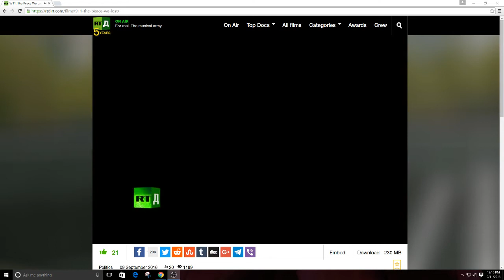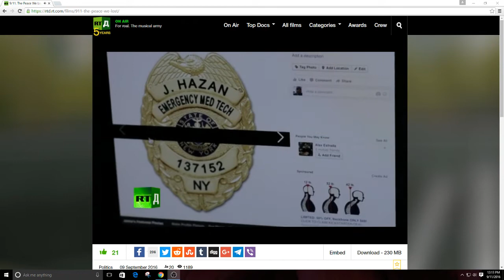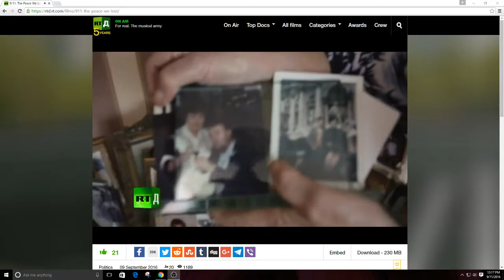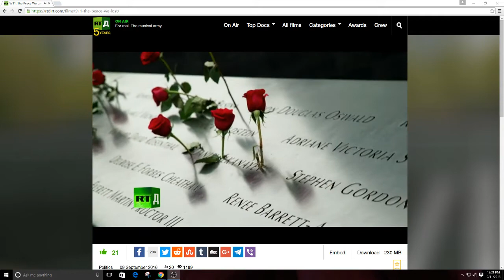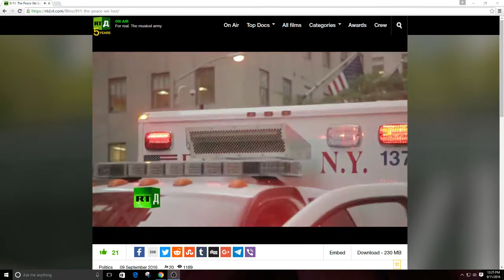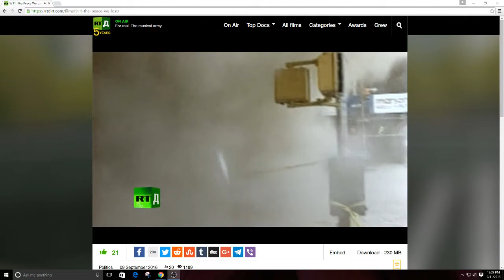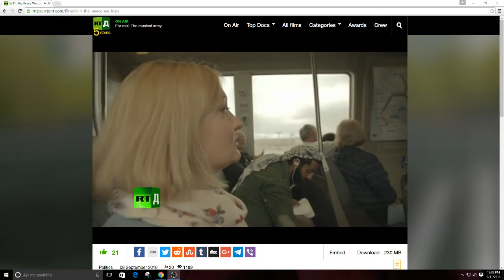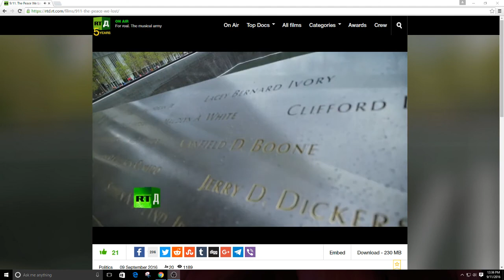Melissa on 9/11 Documentary on RT